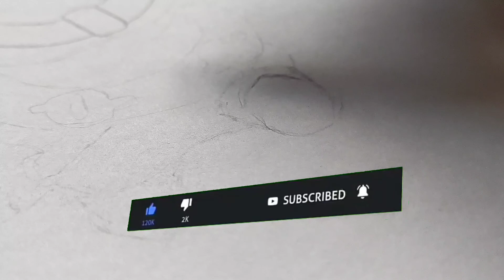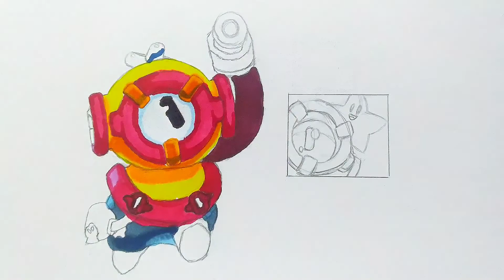NEW BRAWLER OTIS DRAWING | BRAWL STARS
NEW FIGHTER IN BRAWL STARS - OTIS DRAWING